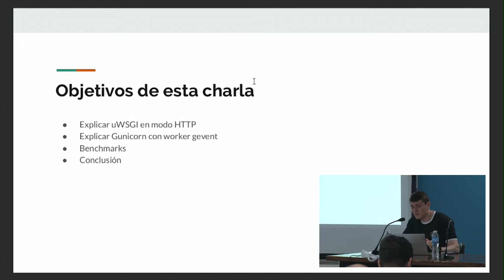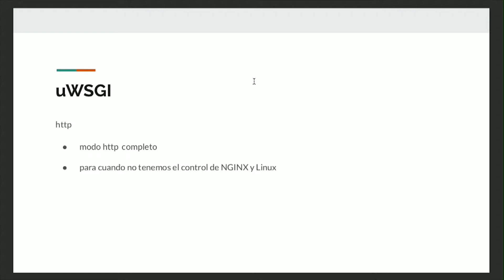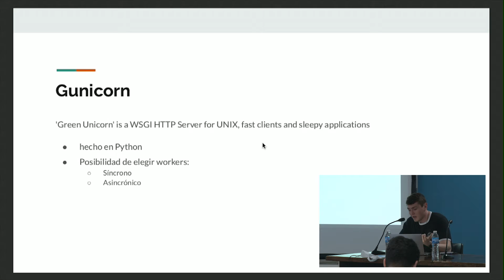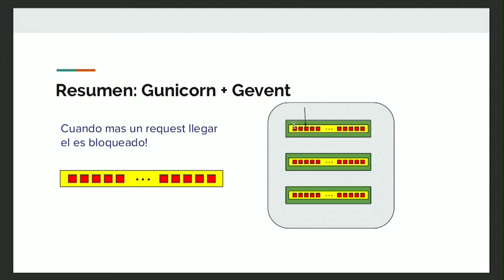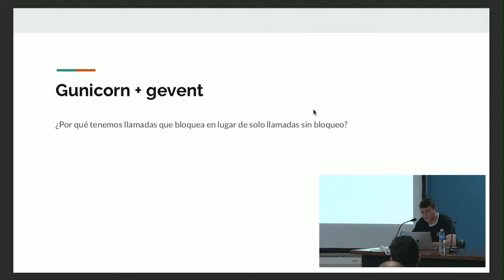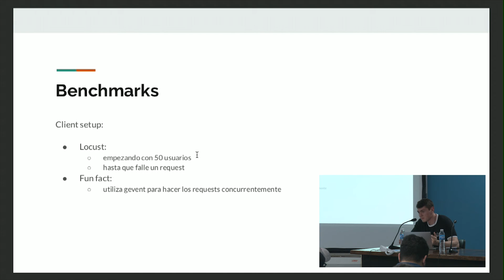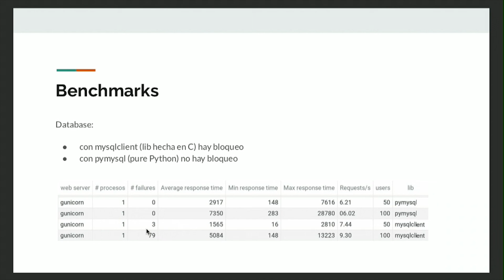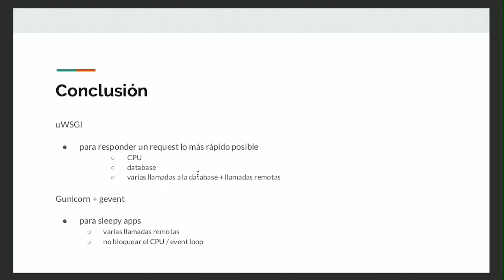uWSGI y Gunicorn - Cuándo elegir uno o otro, por Tárliton Godoy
Presente ejemplos de API web donde uWSGI y Gunicorn se puedan usar mejor.

- uWSGI
- Modos: nginx + uwsgi con uwsgi protocol, nginx + uwsgi con http, http
- centrarse en mode http (nginx es una otra charla)
- cómo funciona
- configuraciones más utilizadasGunicorn:
- Modo: Sync workers, Async workers (Gevent)
- centrarse en Async (Gevent)
- cómo funciona Gevent
- monkey patch
- libs
- configuraciones más utilizadas
- Benchmarks
- uWSGI: pure python, database, remote request, remote request + database, multiple database and remote calls
- Gunicorn + Gevent:
- C libs: pure python, database, remote request, remote request + database, multiple database and remote calls
- Pure Python libs: pure python, database, remote request, remote request + database, multiple database and remote calls